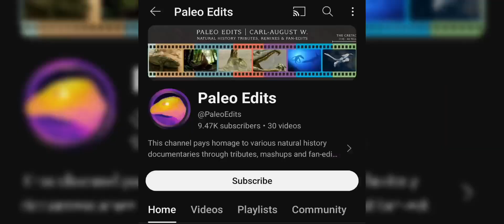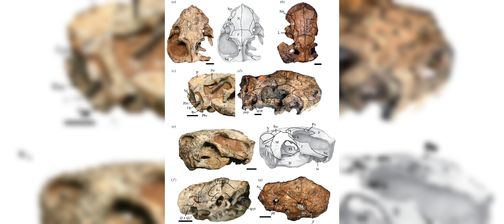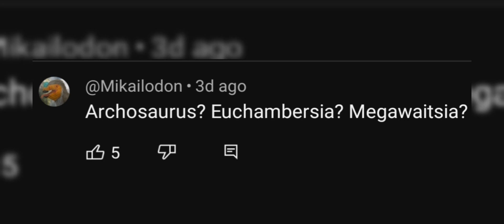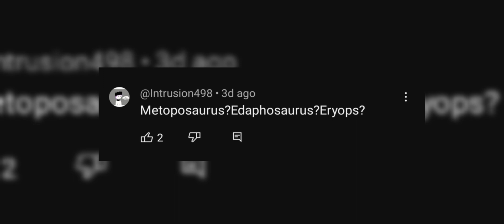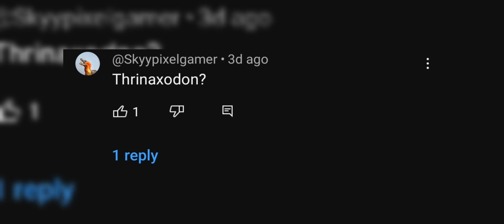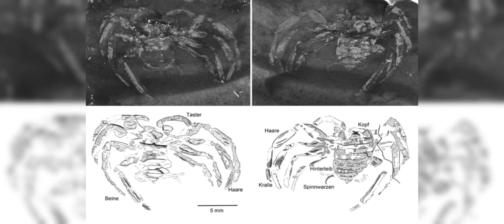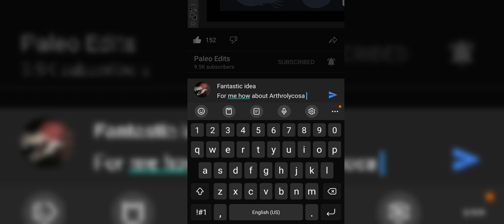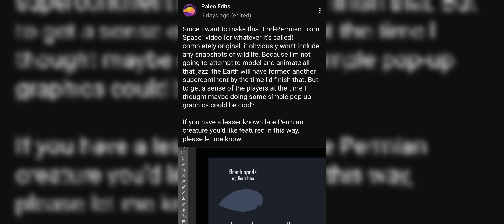The Obsure Lopingian Fauna I want featured in ‎@PaleoEdits upcoming Video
@PaleoEdits is currently making a video about The Permian–Triassic extinction event
and Asked if there is a lesser known Lopingian animal we would want featured Via Pop up graphics in the Video

I was happy enough to give my request and
read those of others

Giving me content in support of another youtubers content an Absolute win!!!